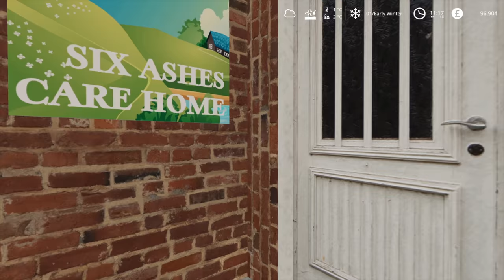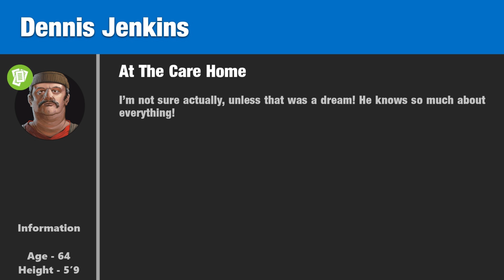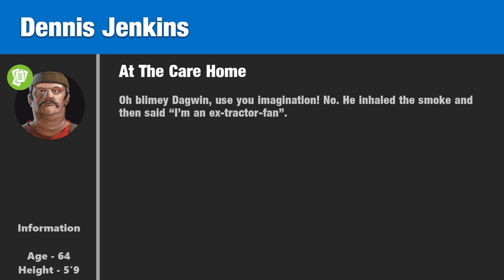WHY IS PETER WOOD BACK? - Survival Roleplay S3 | Episode 53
This was a very interesting day!

Welcome back to my game mode which I like to call 'Survival Roleplay'.
This is Farming Simulator 19

For mod credits please go to the end of this video.